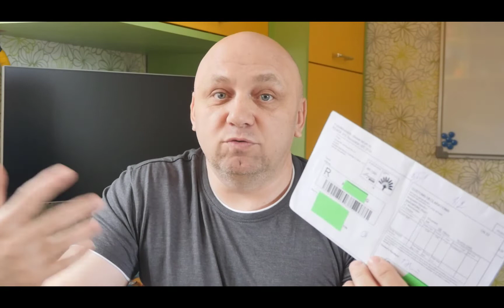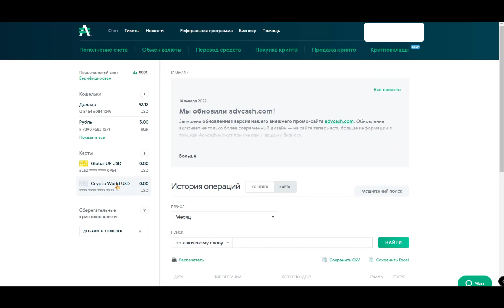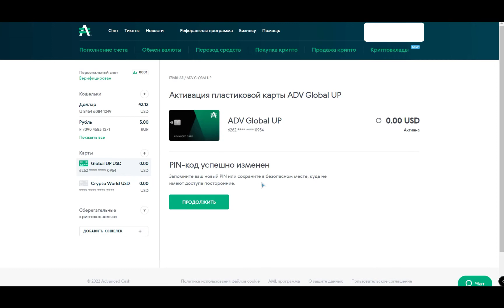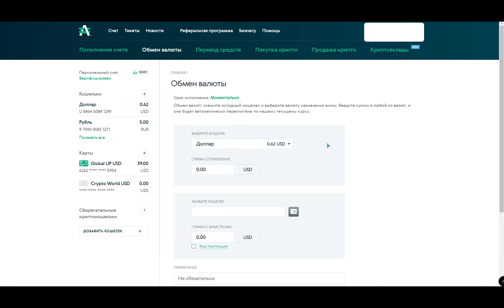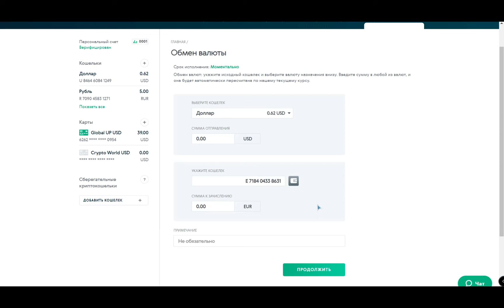✔️ ПОЛУЧИЛ 2 ПОСЫЛКИ 👉 TTM KEYWALLET и КАРТУ AdvCash 💲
🎲 Игровая платформа 🎲
🙏 BTC - 33oPkcUcCJLQ4r2MF7EewaqsA2ZcRQZ8Ec
🙏 ETH - 0x68e127e10cae21887ee60410b5e149a0ce4ee085